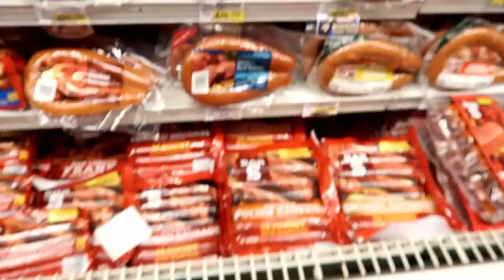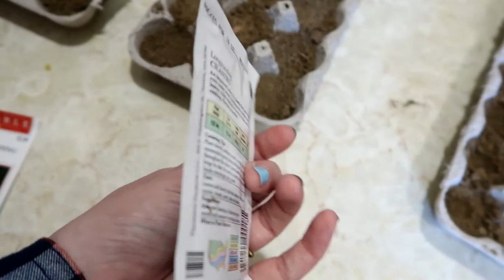CILANTRO AND PEPPERS AND ONIONS, OH MY! // MorelandFamVlogs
Today we did some cleaning and we planted some vegetables! Hopefully they grow!